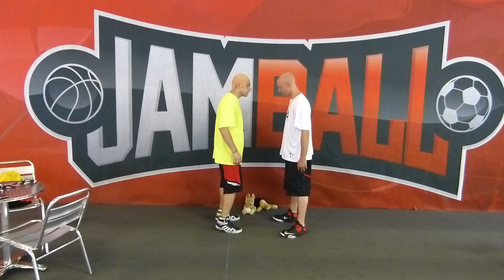Jamball Freestyle Basketball 2013 - Bologna Italy - Jamball | Snake